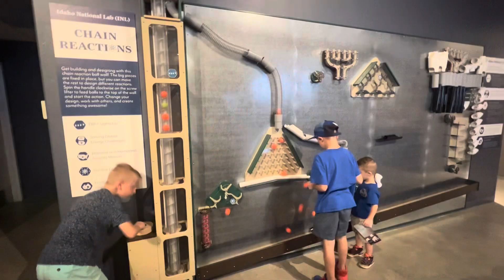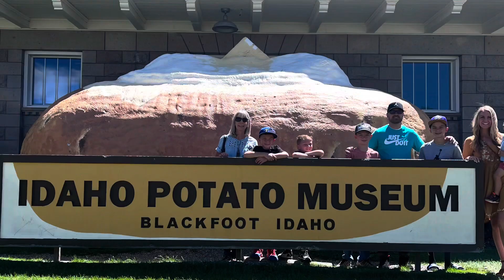Nana’s Visit 2023!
My mom drove all the way up from Texas to visit us! We packed in so much fun and made so many great memories: Museum of Idaho, a Chuckar’s baseball game, swimming at Ross Park, hiking at City Creek, the Potato Museum, the Candy Jar, and lots of board games and a little arm wrestling in between.